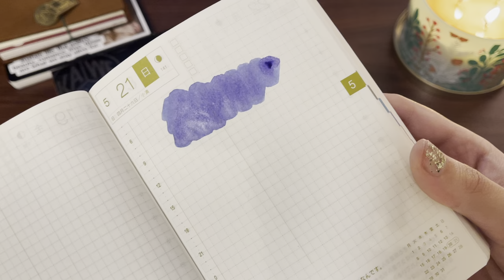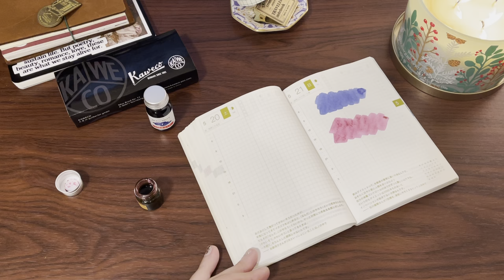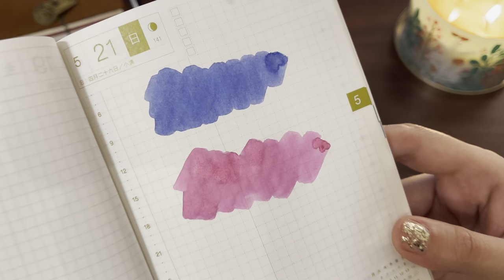✨ yoseka stationery mini haul | kaweco brass sport pen unboxing, j herbin, sailor, classiky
i loved shopping at yoseka so much that I had to record my lil haul! i'm unboxing a kaweco brass sport fountain pen and swatching j. herbin's bleu nuit and sailor ink studio 231. thanks for watching!